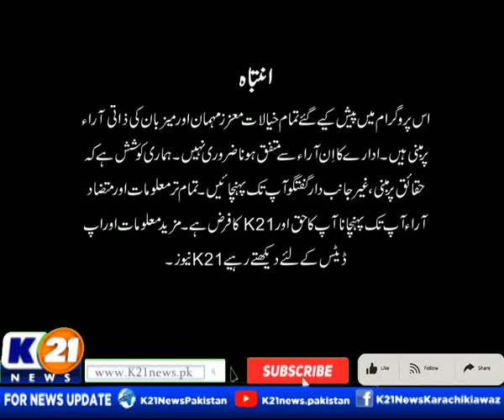KARACHI TODAY WITH ALI RAZA | 19-Jan-2024 | Part 01 | K21 News